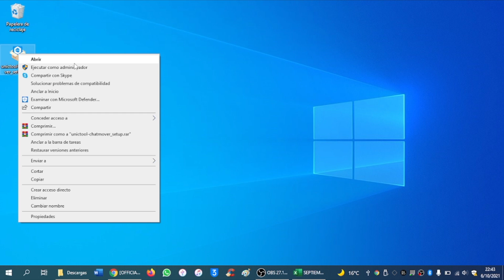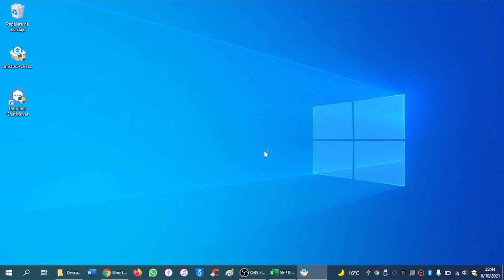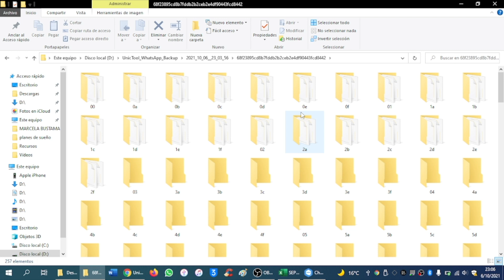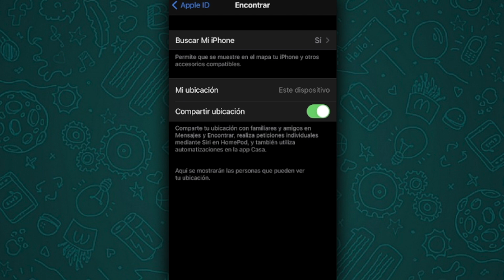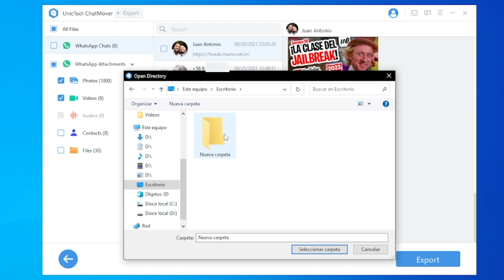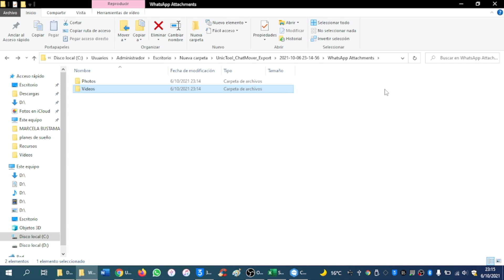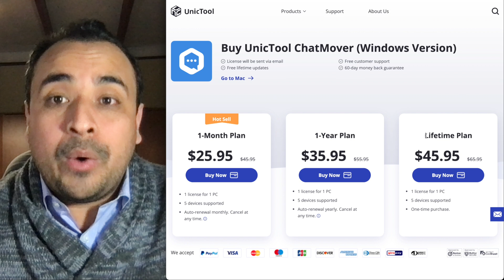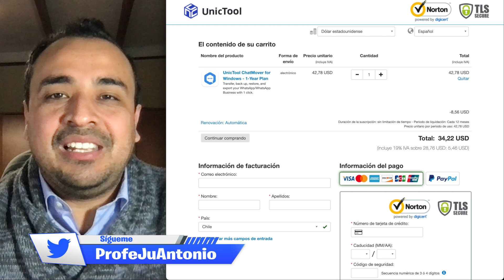¡EL MEJOR MANAGER PARA WHATSAPP! 🎁 TRANSFIERE Y RESPALDA TODOS TUS MENSAJES ENTRE ANDROID Y IPHONE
✨ Transfiere, respalda, restaura y exporta todo tu WhatsApp y WhatsApp Business con 1